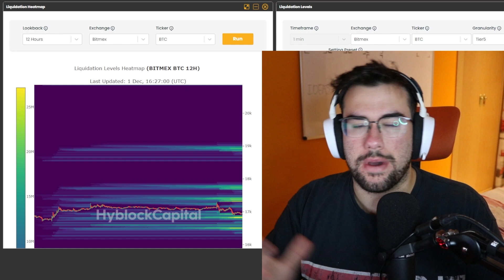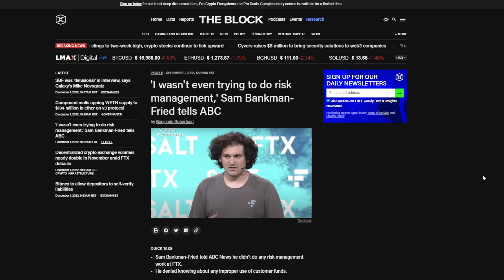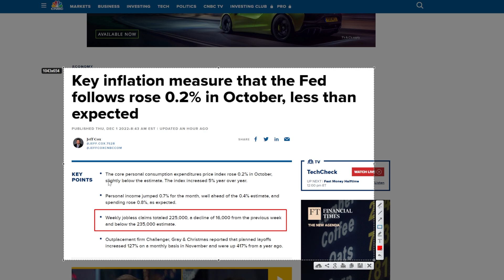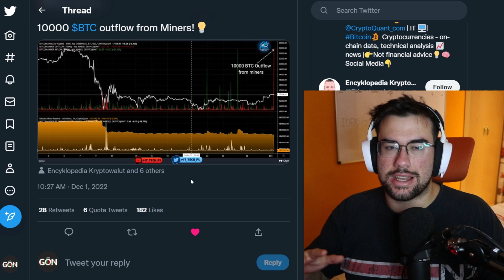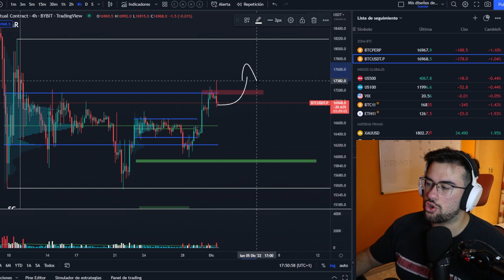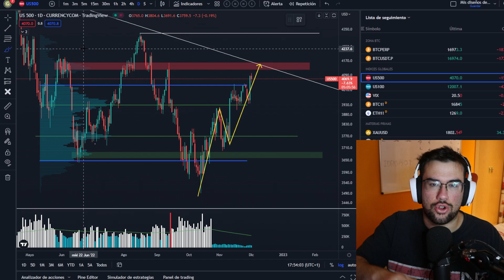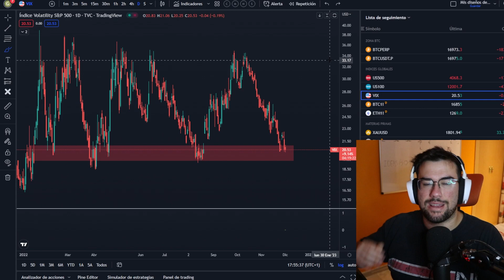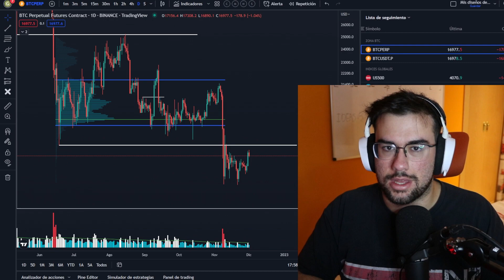LAS BALLENAS ESTAN VENDIENDO ¡NO CAIGAS! | NOTICIAS Y ANALISIS DE BITCOIN Y BOLSA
HOY NOTICIAS Y ANALISIS DE BITCOIN Y BOLSA AMERICANA